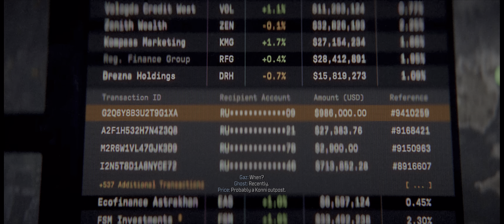Call of Duty: Modern Warfare III｜Part 10 - Highrise｜UWQHD HDR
Ultrawide 21:9 3440x1440p HDR Peak 1000 Gameplay

"Watch it on HDR Display for Best User Experience"

System Specification: -
CPU: AMD Ryzen 7 5700X
GPU: MSI GeForce RTX™ 3070 Ti GAMING X TRIO 8G
RAM: G.SKILL TridentZ Neo RGB 16GB (8GB x2) DDR4 3600MHz
Mobo: ROG Strix B550-I Gaming